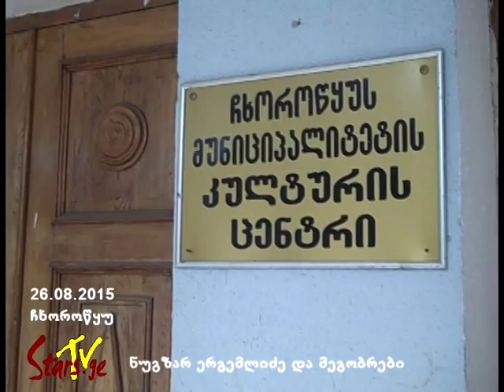ქართველი ვარსკვლავები ჩხოროწყუში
ნუგზარ ერგემლიძე და მეგობრები